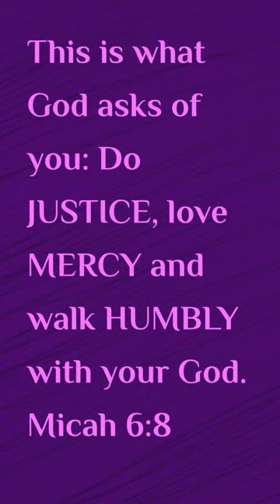FANCY CHUCKING THE 7 DEADLY SINS IN THE TRASH?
Want to chuck the 7 DEADLY SINS in the trash? There is a pay off in the end...